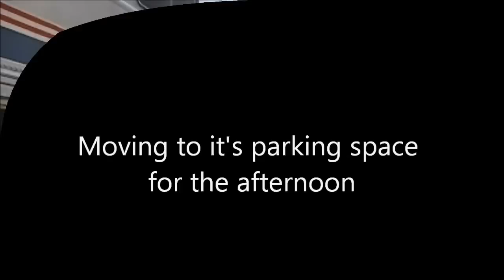The Heartland Flyer at the Fort Worth ITC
the Heartland arrives in Fort Worth